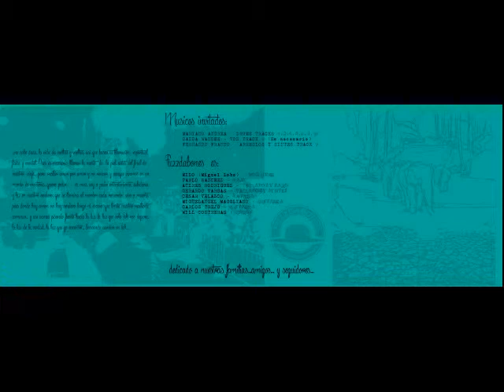Fuzzdabones - Liberacion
De su disco Pisando Fuerte (2014)